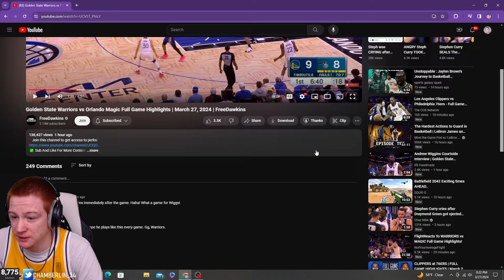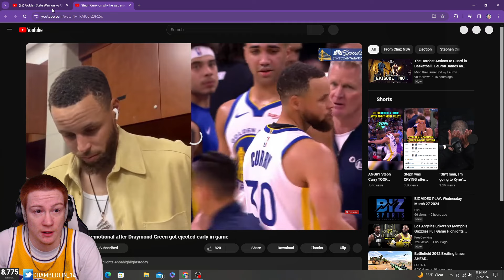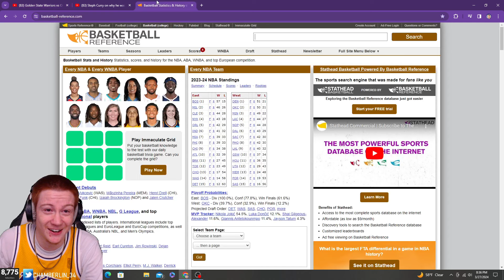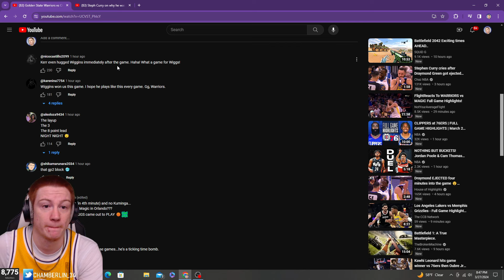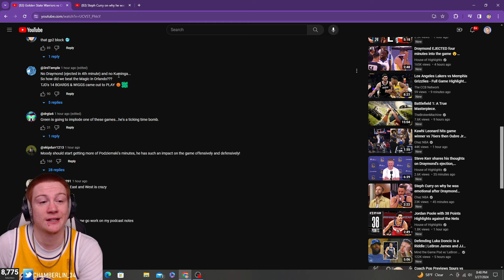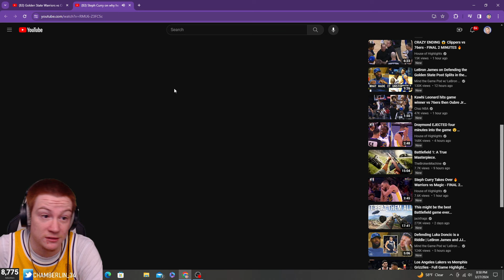ZTAY reacts to Magic vs Warriors!